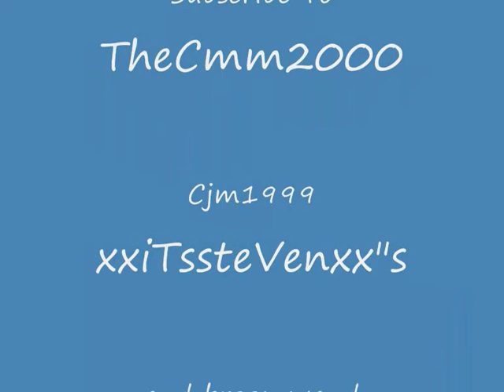Homer Shoots Potato and Fries!